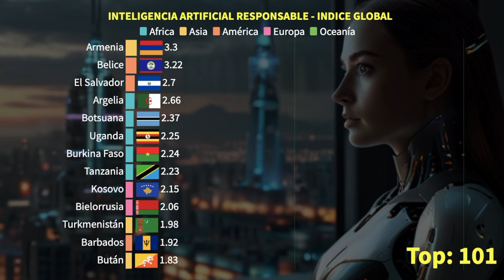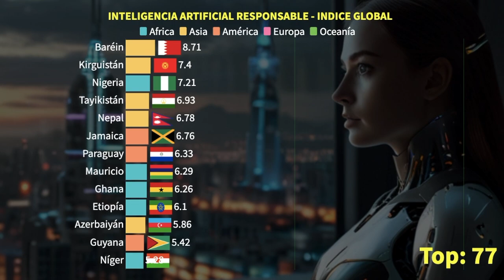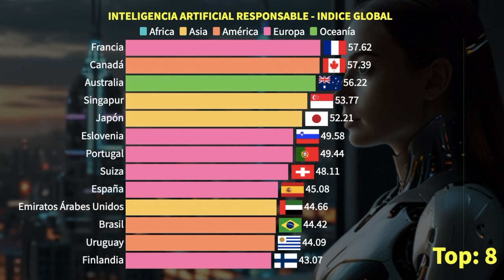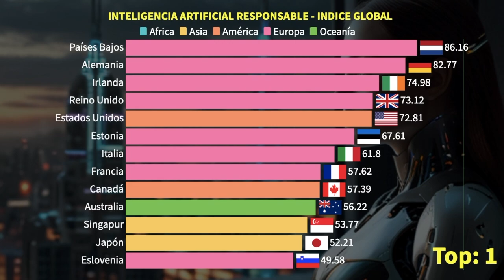Ranking Global de IA Responsable 2024: ¿Dónde Se Ubica Tu País?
Este video presenta un análisis detallado y actualizado del Índice Global de inteligenciaartificial responsable , destacando los líderes mundiales y su progreso en la implementación de prácticas responsables en IA

Basado en datos del Centro Global sobre Gobernanza de la IA (GCG), este índice multidimensional ofrece una visión integral de los compromisos y capacidades de cada país.

Metodología del Índice Global de IA Responsable: El Índice Global de IA Responsable mide el progreso hacia una IA ética y responsable en 136 países. Utiliza un enfoque multidimensional que evalúa compromisos gubernamentales, capacidades técnicas, y el impacto social y político de las políticas de IA.

Comparación de los Principales Países en el Uso Ético de la IA:

Liderazgo Global: Países como Unidos, Reino Unido y Alemania encabezan la lista, demostrando un fuerte compromiso con la implementación de políticas de IA responsable.
Innovación y Desarrollo: China y Japón se destacan por sus avanzados desarrollos tecnológicos y su integración de IA en diversos sectores.
Desafíos y Oportunidades: Países en desarrollo como India y Brasil muestran un rápido crecimiento, pero enfrentan desafíos significativos en términos de infraestructura y regulaciones.
Impacto de la IA en los Derechos Humanos y la Gobernanza: El índice también evalúa cómo los países están utilizando la IA para promover y proteger los derechos humanos. Esto incluye:

Transparencia y Responsabilidad: Políticas que garantizan el uso transparente de la IA y mecanismos de rendición de cuentas.
Inclusión Social: Esfuerzos para asegurar que la IA beneficie a todos los segmentos de la sociedad, incluyendo grupos vulnerables.
Ética y Regulaciones: Marcos regulatorios que promueven el desarrollo ético de la IA y previenen su uso indebido.
Estrategias para Avanzar en la Inteligencia Artificial Responsable: Para avanzar en la IA responsable, los países deben:

Fomentar la Colaboración: Promover la cooperación entre gobiernos, sector privado y academia.
Desarrollar Capacidades Técnicas: Invertir en educación y formación para crear una fuerza laboral competente en IA.
Implementar Políticas Inclusivas: Crear políticas que aseguren la equidad y eviten la discriminación en el uso de IA.
Para más información, visita Global Index AI.

**Sigue nuestro canal para más análisis y actualizaciones sobre inteligencia artificial y datos globales.